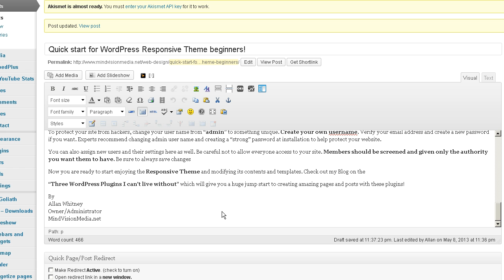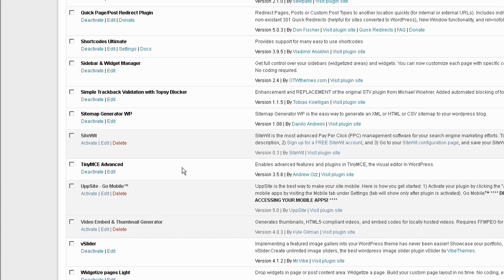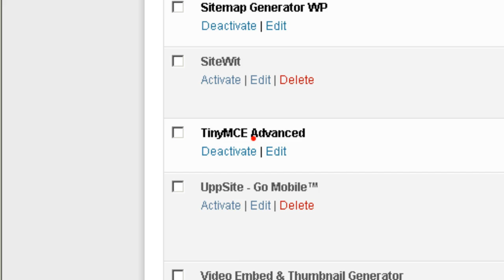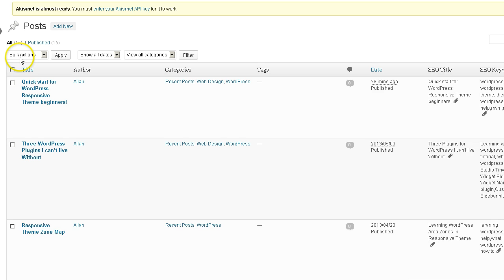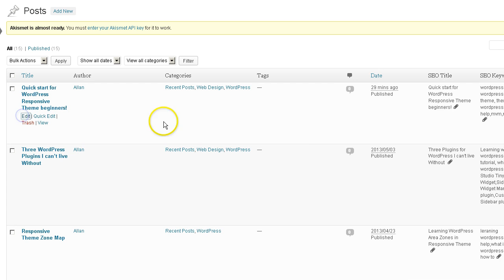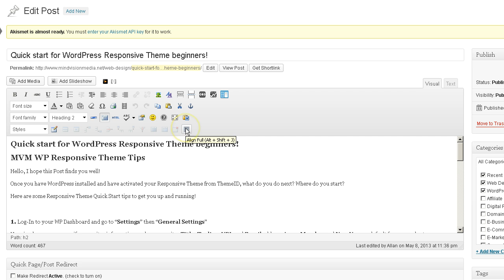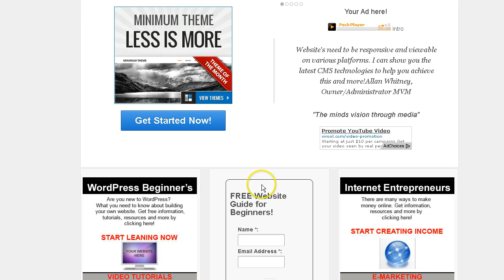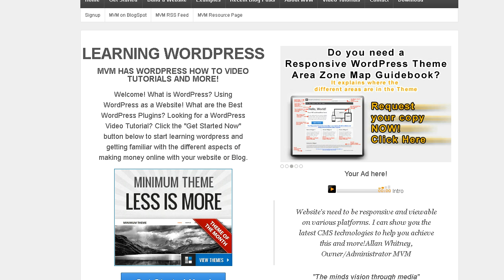WordPress Tool Tip for TinyMCE Advanced Plugin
A MVM Tool Tip for TinyMCE Advanced Plugin. you definitely want to install these plugins to make editing your posts and pages easy. Tools Tips and Tutorials from Allan at MindVisionMedia.net